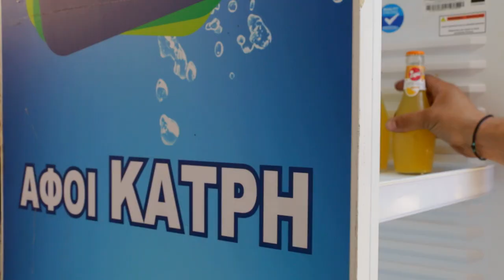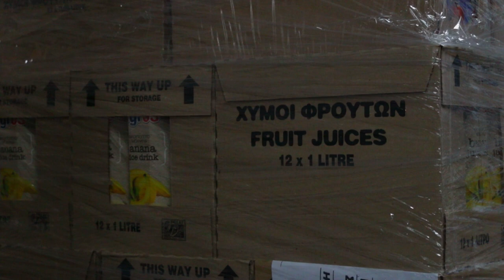ΑΦΟΙ ΚΑΤΡΗ ΑΕΡΙΟΥΧΑ ΠΟΤΑ - ΧΥΜΟΙ ΦΡΟΥΤΩΝ - ΕΜΦΙΑΛΩΜΕΝΑ ΝΕΡΑ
ΑΦΟΙ ΚΑΤΡΗ λειτουργεί από το 1979, κι έχει δημιουργήσει την δική της παράδοση στο χονδρεμπόριο της Ρόδου. Πρόκειται για μια οικογενειακή επιχείρηση που παραμένει ανταγωνιστική χάρη στην υψηλή ποιότητα της υπηρεσίας που παρέχει.
Βρίσκεται στο Τσαΐρι, στην λεωφόρο Ρόδου-Αεροδρομίου, και είναι αντιπρόσωπος για την Coca Cola-3E, την Αθηναϊκή Ζυθοποιία, την ΕΨΑ, τη Μύθος Ζυθοποιία, την Ολυμπιακή Ζυθοποιία-ΦΙΞ, ενώ διαθέτει ποικιλία και στο επιτραπέζιο νερό, σε ετικέτες μηλίτη, και περίπου 150 ετικέτες μπύρας.
ΑΦΟΙ ΚΑΤΡΗ εγγυάται αξιοπιστία για τους πελάτες της και επιδιώκει σταθερές σχέσεις υψηλού επιπέδου και αμοιβαίου σεβασμού με τους συνεργάτες της.

ΘΑ ΜΑΣ ΒΡΕΙΤΕ:
Αγια Βαρβαρα
85100
ΤΣΑΪΡΙ

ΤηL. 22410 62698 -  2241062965